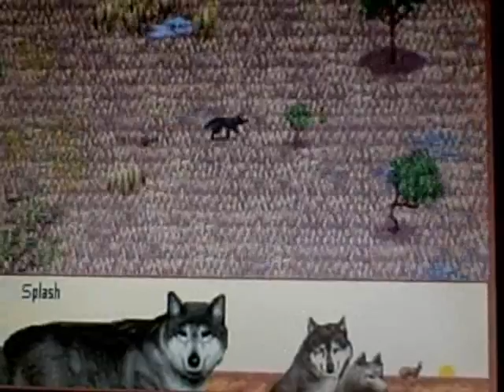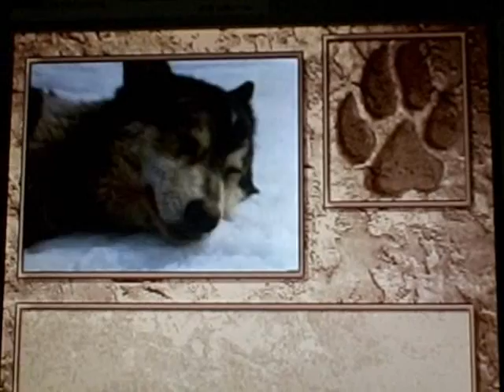wolf delux dead wolf club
here is some game play from Scantuary Wood's "WOLF" a wildlife sim.

WOLF is conciderd 'abandonware" by some due to its age, here is me recording attempted game play with one hand and a flip camera.

wolf dosen't run well on newer computers, for some reason mine dosent want to make use of the mouse while in menues.

WOLF delux is the cd version of the game, when placed in a CD player this it gives you a soundtrack, the music you hear here.
I assembled it in windows movie maker.
sound in this game is vital, as you'll see here, this video is why sound is so important!

for some reason I cannot do a CD boot with dos box.

FOR THOSE WHO WANT THIS GAME, YOUR ONLY REAL CHANCE IS TO JUST DOWNLOAD THE ORGINAL 'FOPPY' VERSION FROM ABANDONWARE SITES, IF YOU CAN ATTAIN THE CD FROM A STORE ONLINE THEN GOOD FOR YOU, BUT GETTING IT TO WORK IS THE HARDER PART.
i PURCHACED THIS GAME IN 1994, IT CAME WITH "LION".